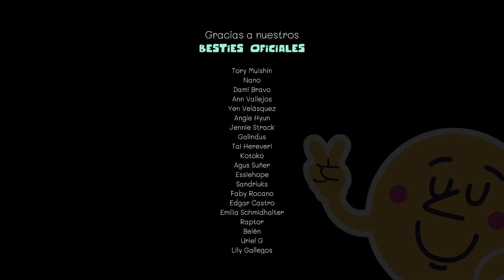Tu Veterinaria amorosa (ROLEPLAY) ¡Tati reportándose!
Te invitamos a conocernos un poco más (llamadas con nosotros, noche de juegos, podcasts privados y contenido exclusivo donde podrás saber cómo lucimos) a cambio de tu colaboración a través de:

𓇻 Queremos agradecer a nuestros Besties Oficiales (Patrons y Miembros) que ya son parte de esta comunidad:
☆ Katty Monroy ☆
☆ Tory MuiShin ☆
☆ Nano ☆
☆ Dami Bravo ☆
☆ Héctor Morales ☆
☆ Yen Velásquez ☆
☆ Angie Hyun ☆
☆ Jennie Strack ☆
☆ Emilia Schmidhalter ☆
☆ Ale Aguilera ☆
☆ Galindus ☆
☆ Belén ☆
☆ Tai Hereveri ☆
☆ Kotoko ☆
☆ Nicole MS ☆
☆ Agus Suñer ☆
☆ Essiehope ☆
☆ Mina Sáenz ☆
☆ Sandriuks Rodriguez ☆
☆ Faby Rocano ☆
☆ Edgar Castro ☆
☆ Frida Yaretzi ☆
☆ Raptor ☆
☆ Mony Hwang ☆
☆ Joel Tovar ☆
☆ Jorge Castillo ☆
☆ Uriel G ☆
☆ Natt ☆
☆ Lily Gallegos ☆

Saludos de Toto & Tati :D